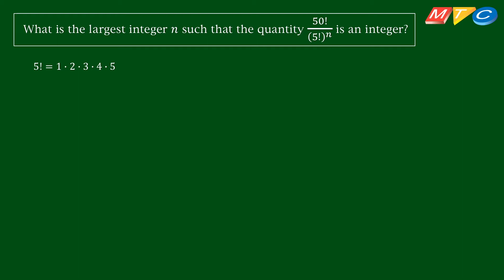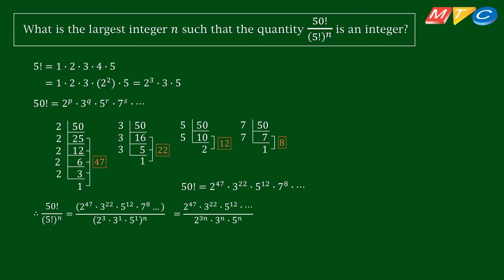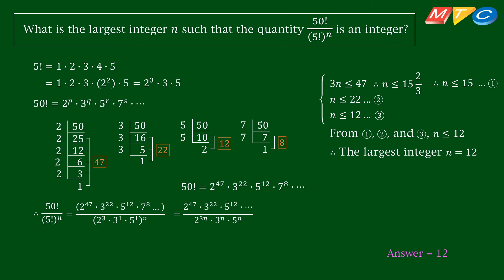Essential Prime Factorization Problem from the 2019 COMC - Math Training Center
Do you want to learn more? for our books to help you with the SAT, ACT, AMC and other math competitions!